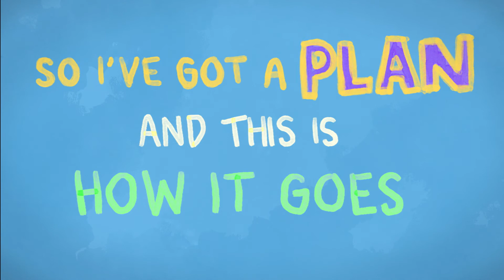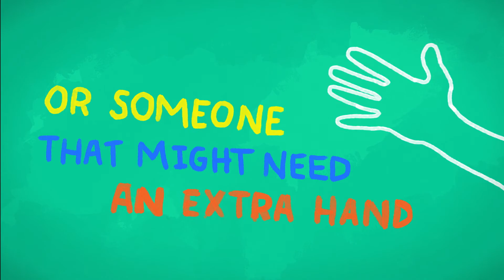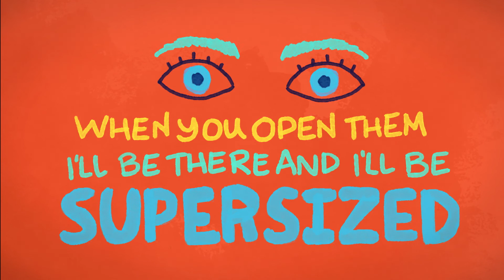Superhero 2017 REMIX (feat. Carly Ciarrocchi)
We took another look at one of Tim's oldest and dearest songs, "Superhero"!  This fun-filled dance remix also features a close friend and collaborator, Sunny Side Up host Carly Ciarrocchi!